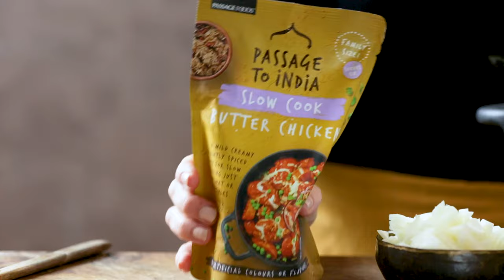Slow Cooker Butter Chicken Lasagne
It's the fusion of two great cuisines all cooked in a slow cooker! This easy Butter Chicken lasagne is made at home with Passage to India "slow cooker" Butter Chicken sauce and is perfect for this easy family winter dinner.

▶ Get this Slow Cooker Butter Chicken recipe from Passage to India via myfoodbook

Making dinner recipes and everyday cooking easier for everyone.  Join myfoodbook to cook and collect recipes from top Australian cooking and food brands.